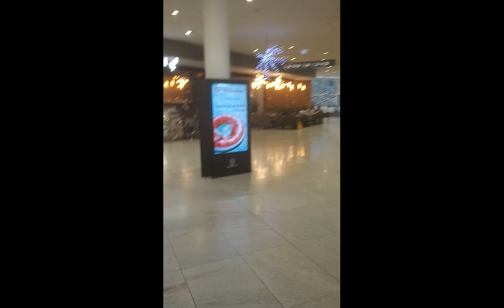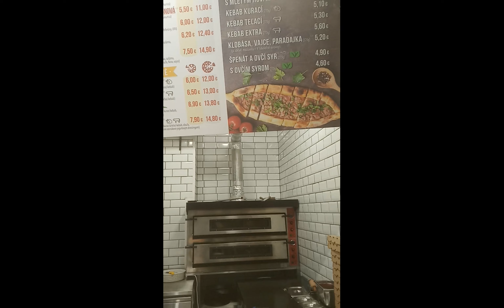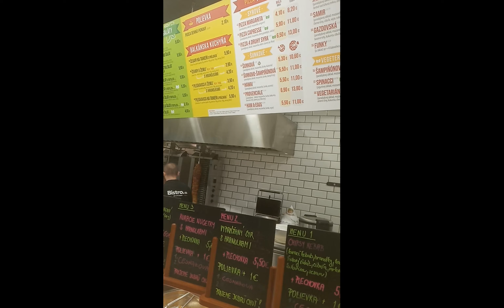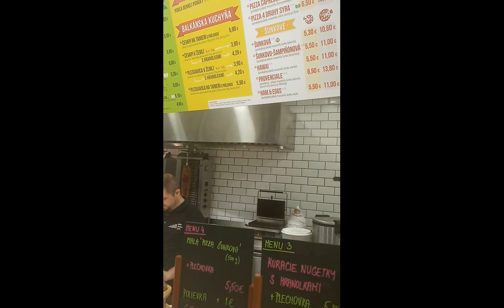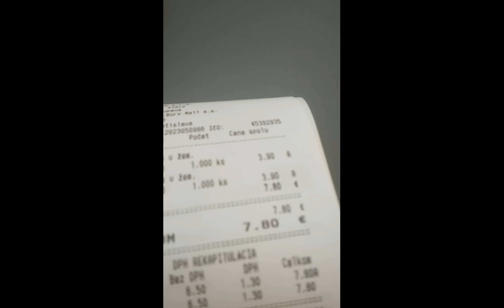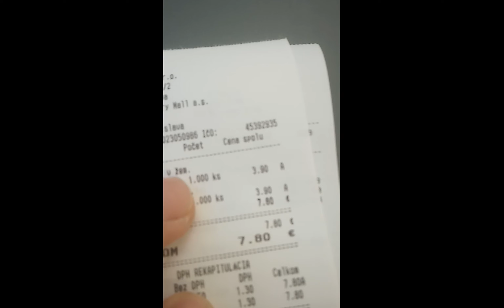Najbolje Pljeskavice u Bratislavi (Slovacka)